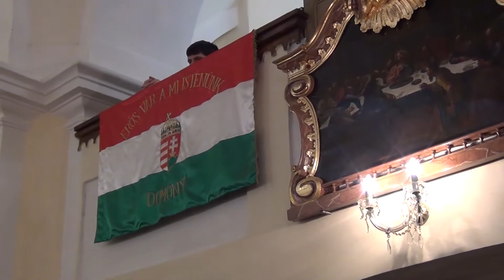Domonyi szolgálat – 2020: Igehirdetés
2020. március 15-én Carsten Rentzing korábbi szász püspök, a Martin-Luther-Bund jelenlegi elnöke Fabiny Tamás elnök-püspökkel együtt szolgált a domonyi és vácegresi gyülekezetekben. Az általuk hirdetett igére talán nagyobb szükség volt, mint valaha a tanácstalanság és a koronavírus-járvány idején.

Videó: Sághy András, utómunka: Győri András Timótheus